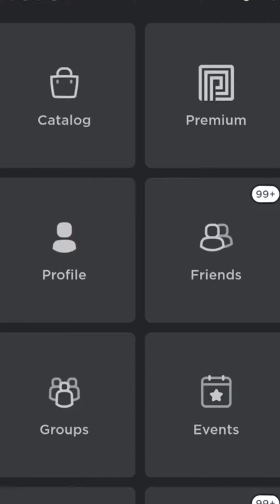If sharks owned roblox 🦈